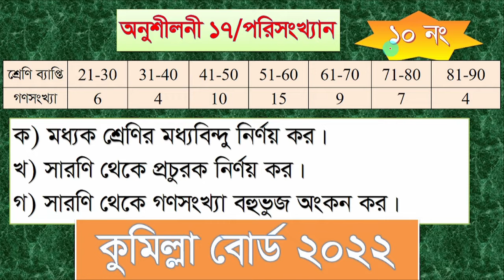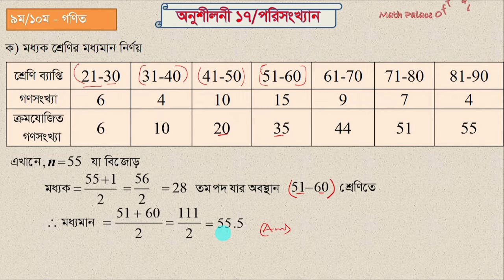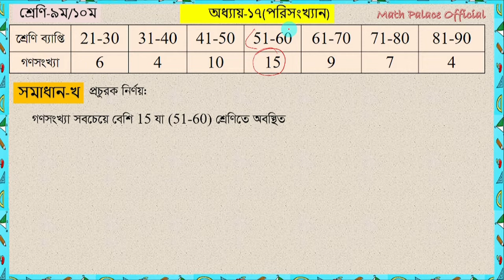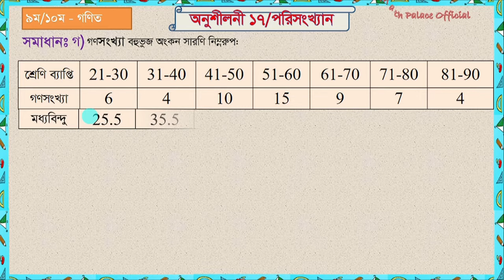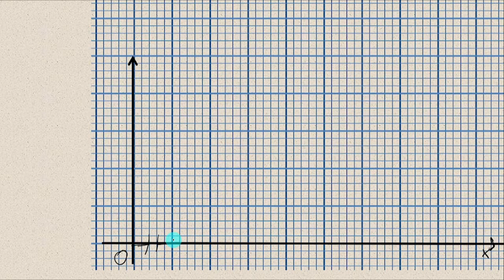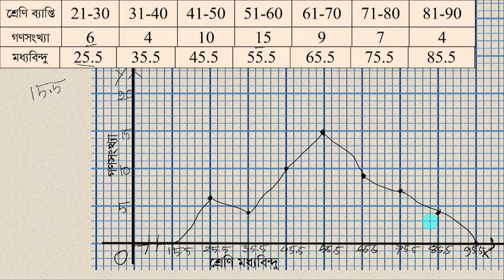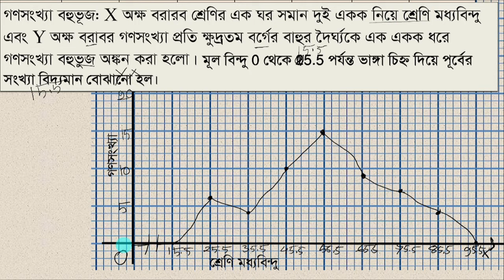৯ম/১০ম শ্রেণি || গণিত || পরিসংখ্যান || কুমিল্লা বোর্ড ২০২২|| Comilla Board 2022|| গণসংখ্যা বহুভূজ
অজিভ রেখা অঙ্কন
 Ojiv Rekha Ongkon
অজিভ রেখা অংকন
অজিভ রেখা
অজিভ রেখা অংকন ssc
অজিভ রেখা অংকন
অজিভ রেখা অঙ্কন
অজিভ রেখা কি
বহুভুজ অংকন
অজিভ
অজিভ রেখা কাকে বলে
অজিভ রেখা আঁক।
 ( class 9-10,এস এস সি অধ্যায়-১৭ অজিভ রেখা,অজিভ রেখার লেখচিত্র অংকন,অজিভ রেখা কী,অজিভ রেখা কেমন,অভিজ রেখা অংকন,অজিভ রেখা অঙ্কনের নিয়ম,অজিভ রেখা নির্ণয়,অজিভ রেখা কিভাবে,লেখচিত্র বা অজিভ রেখা,গণসংখ্যা নিবেশন প্রস্তুত করে অজিভ রেখা অঙ্কন,অজিভ রেখা কি অজিভ রেখা,গ্রাপ অংকন

Class Nine-Ten, Math, Unite 17, Exercise 12,
Class Nine-Ten, Math, Unite 17, Exercise 14,
নবম-দশম শ্রেণি, গনিত, অধ্যায় ১৭, অনুশীলনি অংক নং ১৩
পরিসংখ্যান সৃজনশীল নির্নয়। (নবম- দশম অধ্যায় ১৭),
পরিসংখ্যান, অনুঃ ১৭ অংক নং ১১, মধ্যক নির্নয়, (Class 9-10).,
নবম-দশম শ্রেণির গনিত। অনুশীলনী ১৭।,
 পরিসংখ্যান। আয়তলেখ, বহুভুজ, অজিভরেখা।
 Math's Lane, নবম-দশম শ্রেণির গনিত। nine ten math chapter 17, nine ten math,
গানিতিক গড় নির্নয় (অষ্টম-নবম-দশম শ্রে, নবম দশম গনিত, চট্টগ্রাম বোর্ড ২০২২